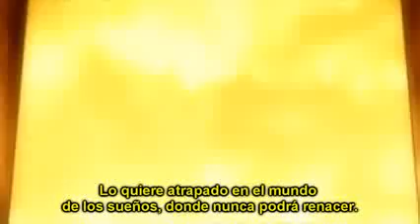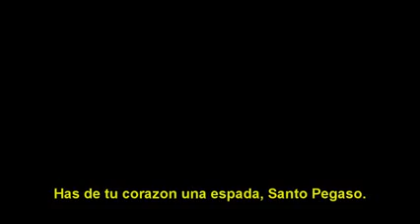Saint Seiya - The Lost Canvas: El Cid de Capricornio vs Los Dioses del Sueño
. El Cid, fue el Santo de Oro de Capricornio durante la Guerra Santa entre Hades y Athena ocurrida en el siglo XVIII, en la versión alternativa de la historia, el Spin-Off Saint Seiya: The Lost Canvas - Hades Mythology.

Fue un hombre que se entreno constantemente para que su "espada" sea lo más afilada posible, ademas cargo con todo el peso de sus misiones él sólo, no permitiendo que nadie le ayude.

Se enfrento a los dioses menores del sueño, derrotándolos con la ayuda de Sísifo y Sasha. Sin embargo finalmente dio su vida a cambio de derrotar a Oneiros.